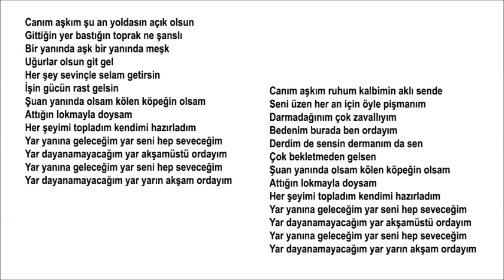Yildiz Tilbe - Yar Yanına Geleceğim MD